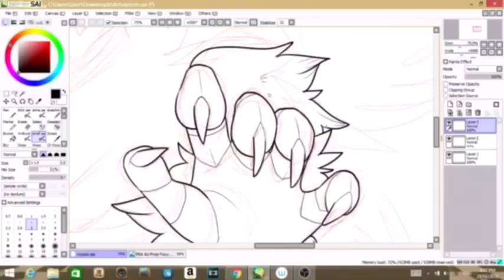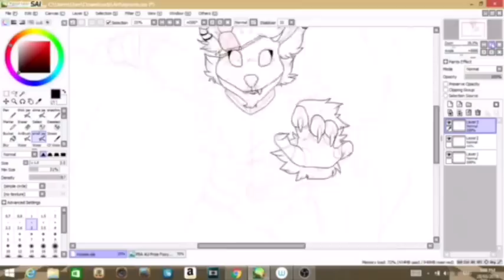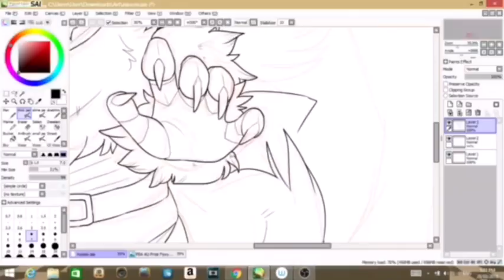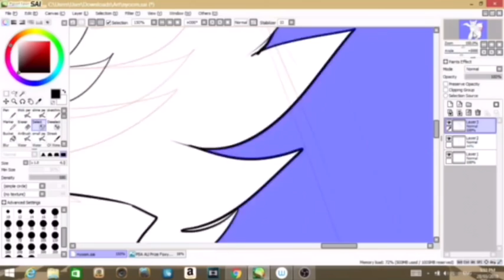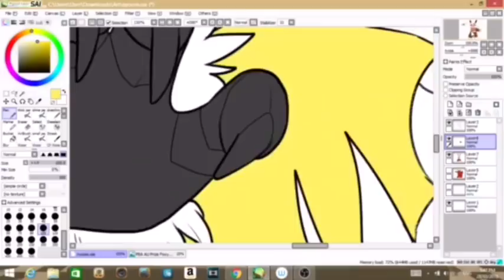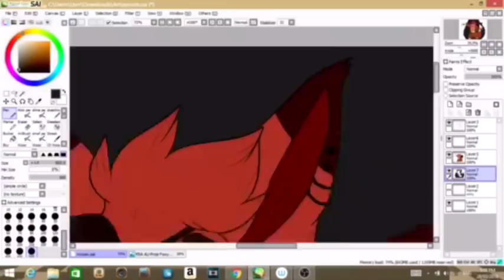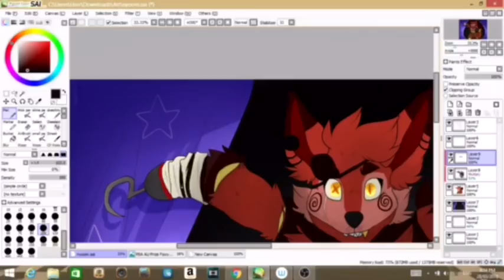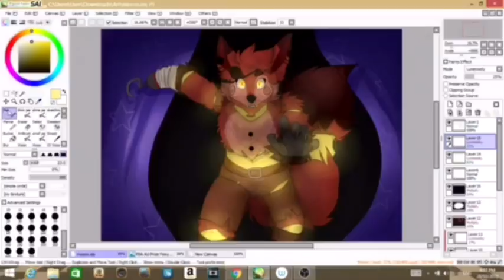.: FNAF SPEEDPAINT :. Run.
AAAAAAA IM DONE- Also this boyo is my AU Foxy, Prize Box Arcade~

Songs:
-"Foxy's dropping acid bass" by ELE
-"The Foxy song" by Groundbreaking
-"Funtime Dance floor" by CK9C
-"You can't escape me" by CK9C